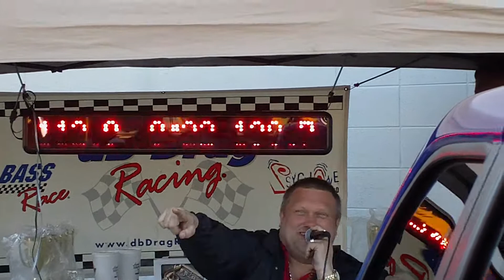mike hadden screwin up lmao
2/28/10 discount auto db drag event, featuring Db Units creamsicle